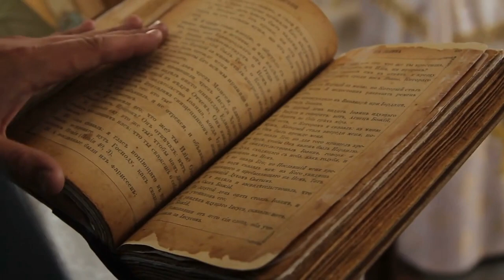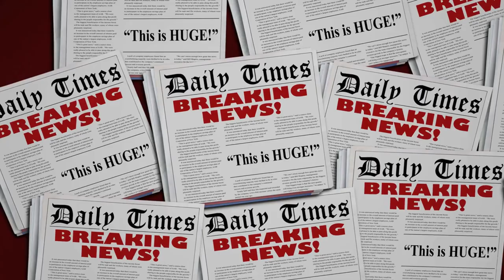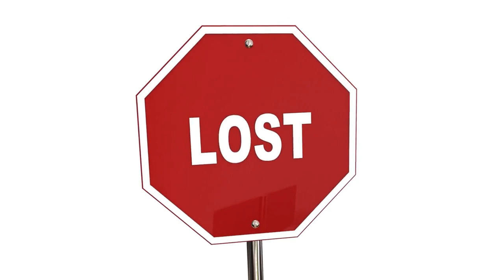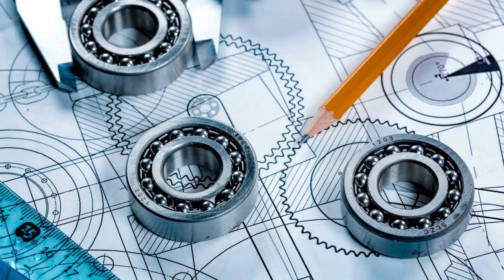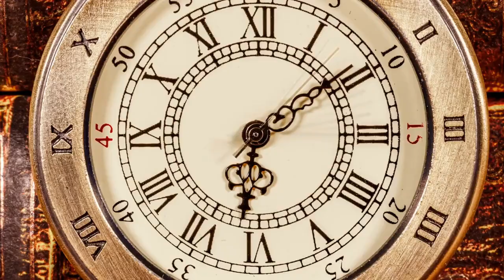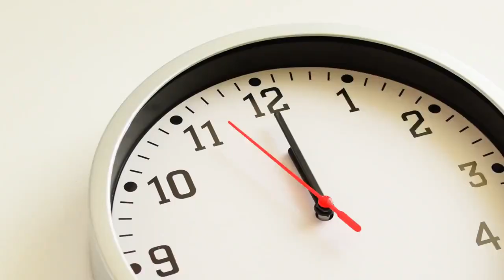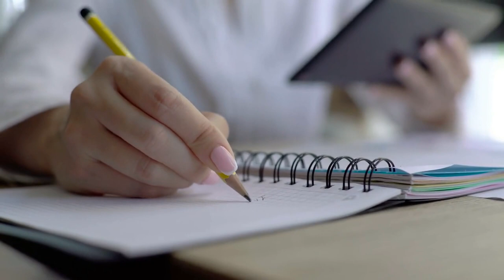10 Reasons Why We Can't Find Bigfoot and Other Cryptid Species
Cryptids are mythical creatures that have been part of folklore and mythology for centuries, yet have never been proven to exist by science. Some of the most famous cryptids include the Loch Ness Monster of Scotland, Bigfoot or Sasquatch of North America, and the Chupacabra of Latin America. Stories of these bizarre and mysterious beasts have spread across cultures for generations.

Despite the huge interest in cryptids and many claimed sightings, no one has ever captured living proof that they really exist. There are several reasons why cryptozoologists and scientists have struggled to find hard evidence confirming these mythical monsters are real animals hiding in the wilderness.

In this video, we'll count down the top 10 reasons why cryptids like Bigfoot, Nessie, and the Chupacabra have evaded conclusive discovery for so long. Could their solitary nature and remote habitats make them almost impossible to find? Do they possess unusual abilities to avoid detection? Learn why capturing clear photos or specimens of cryptids is one of the greatest challenges in animal research.

Whether you're a believer hoping to finally solve these zoological mysteries, or a skeptic needing more concrete proof, this list explores the very real difficulties behind the search for cryptozoology's most famous "unknown knowns." Let's dive into a discussion of why these legendary beasts keep slipping through our grasp.